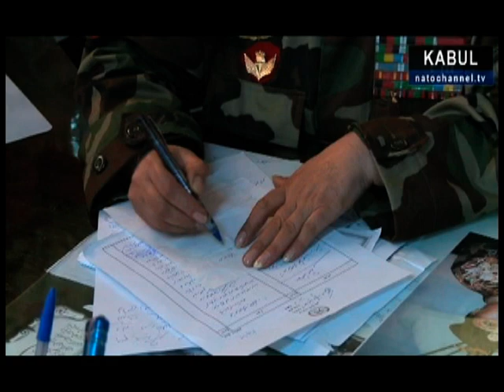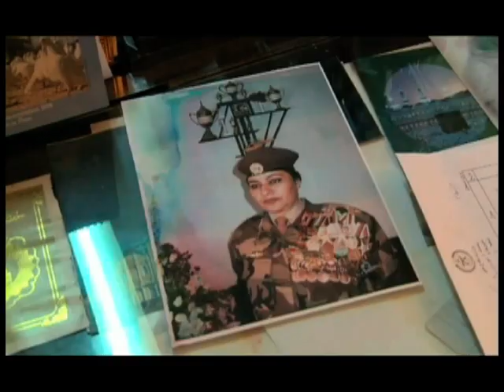The Female Afghan General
General Khatool has been in the Afghan National Army for twenty six years. Shes made more than five hundred parachute jumps, making her quite a celebrity in Afghanistan. Provided by NATO TV.